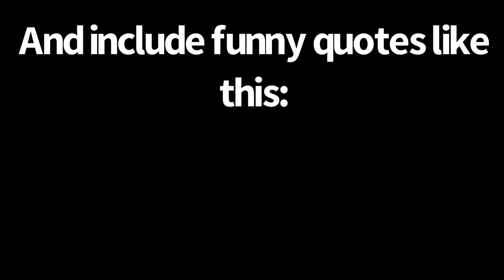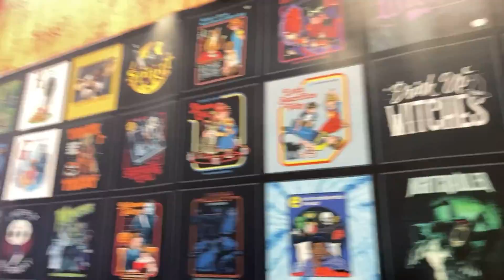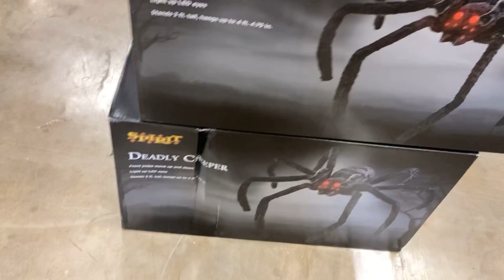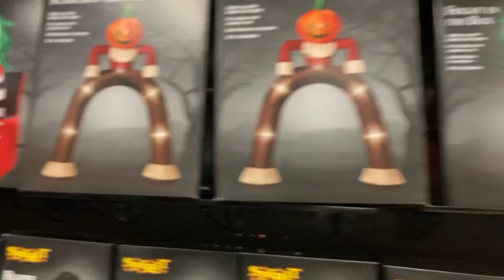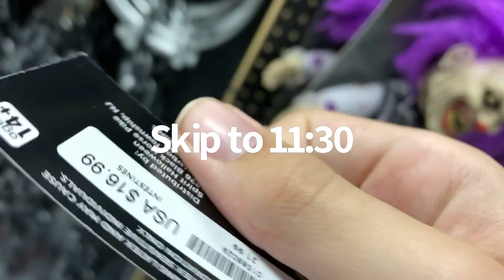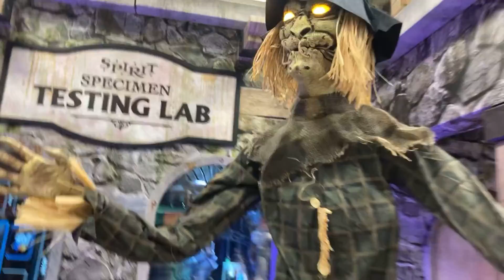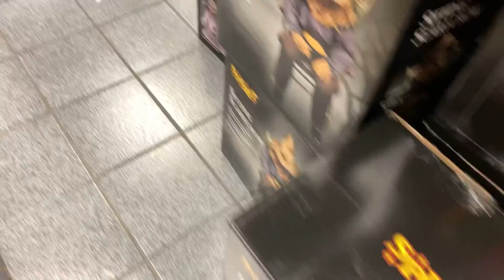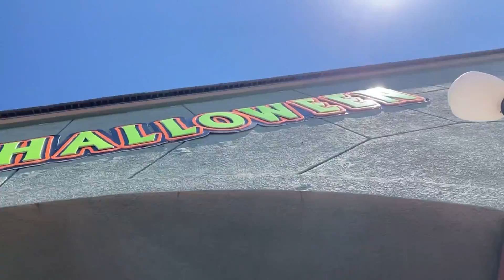Spirit Halloween 2022 at Bell Canyon (IT'S LOADED)